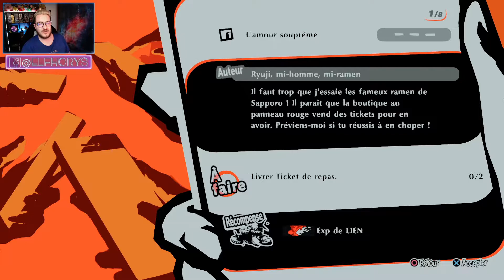HI-HO ET RAMEN - Persona 5 Strikers Ep 32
Hi-ho ! \o